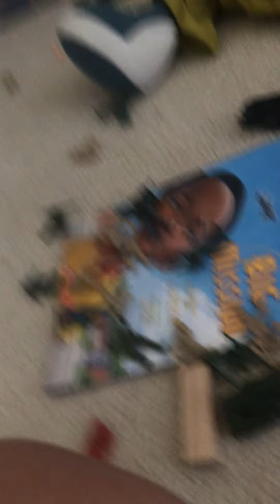Attack on plushie